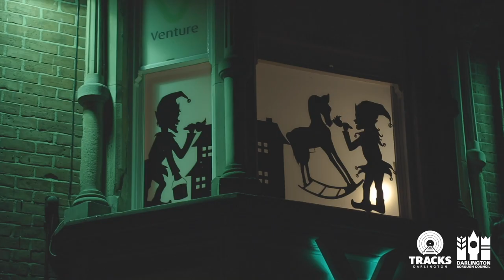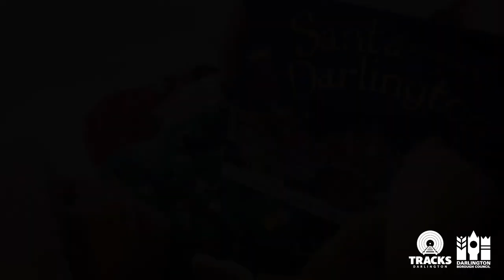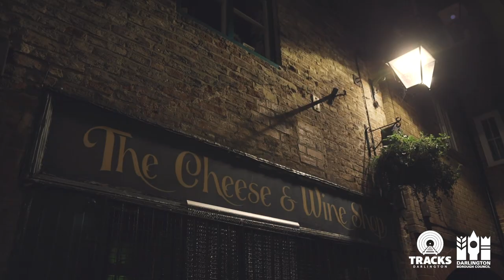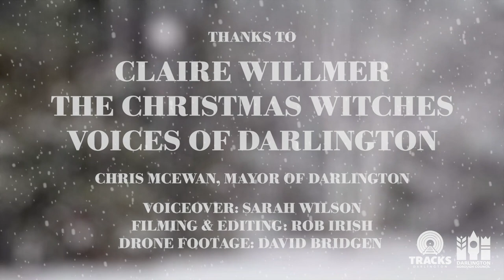Darlington Virtual Christmas Light Switch On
Welcome to Darlington’s virtual Christmas light switch on! 🎄

🎵 Including gorgeous virtual performances from Claire Willmer, The Christmas Witches and Voices of Darlington, some messages from our Mayor of Darlington, and the main event is a beautiful montage of our town centre’s lights this year for you all to enjoy safely, wherever you may be.

Remember to ShopLocal this Christmas! Head to enjoydarlington.co.uk to find out how you can support local businesses, and find amazing food and gifts over the festive period.

Huge thanks to everyone involved in putting this together!
To Sarah Wilson for her voiceover, Rob Irish for filming & editing, and David Bridgen for the amazing drone footage.

Music used in montage:
“The First Noel” by local artist Benjamin Amos